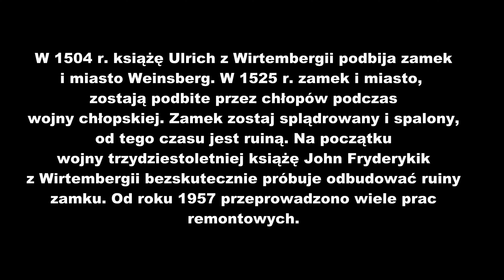Zamek Weibertreu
Na początku XI wieku powstaje silnie ufortyfikowany
Zamek Weibertreu. W 1138 r. królem zostaje Conrad III,
który rości sobie prawa do zamku. Po kilku tygodniach
walk załoga składa broń. Król obiecuje uwolnić kobiety, a te
mogły wziąć z zamku cokolwiek chciały. Jednak
mężczyźni mieli zostać straceni. Kobiety zniosły więc
na plecach żołnierzy w ten sposób ratując ich od zguby.
Stały się znane jako kobiety lojalnościowe Weinsberg.
W 1504 r. książę Ulrich z Wirtembergii podbija zamek
i miasto Weinsberg. W 1525 r. zamek i miasto,
zostają podbite przez chłopów podczas
wojny chłopskiej. Zamek został splądrowany i spalony,
od tego czasu jest ruiną. Na początku
wojny trzydziestoletniej książę John Fryderykik
z Wirtembergii bezskutecznie próbuje odbudować ruiny
zamku. Od roku 1957 przeprowadzono wiele prac
remontowych.